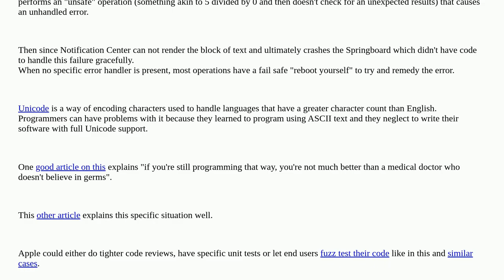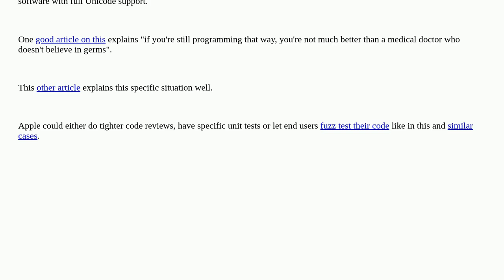Apple: Why do some Unicode text messages crash the iPhone OS?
Why do some Unicode text messages crash the iPhone OS?

A special thanks goes out to the community

  messages iphone ios